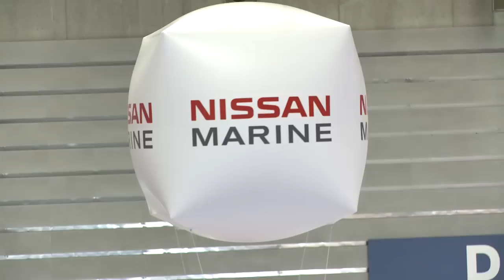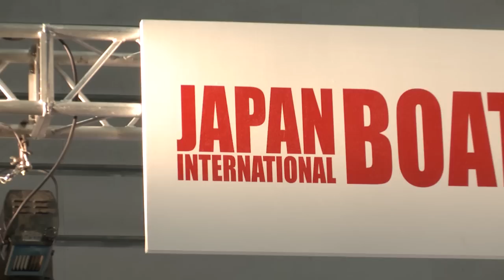Japan International Boat Show Weighs Anchor in Yokohama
March 7 - Yokohama - Japan's biggest marine industry event kicked off Thursday, highlighting the latest in boat technology and watercraft.

Nissan Marine's latest Suncat, debuting at the Yokohama show, has been dubbed a "cubic sedan", a fishing catamaran with ties to the road.